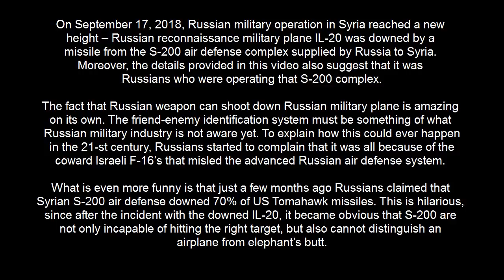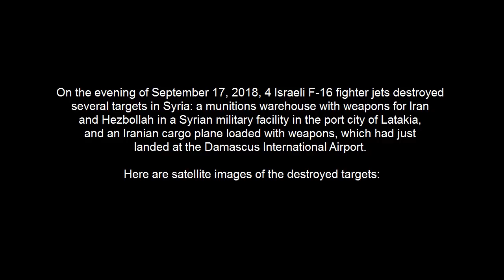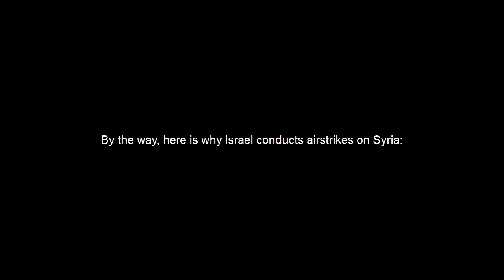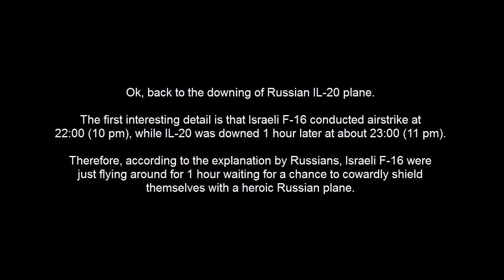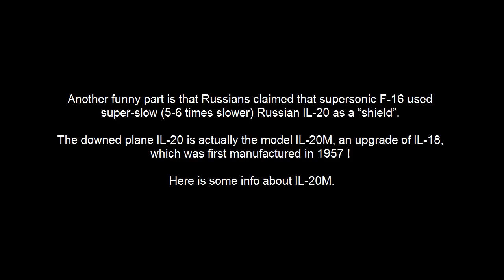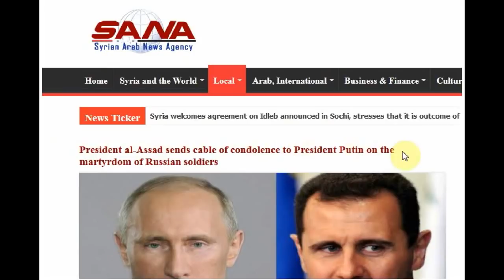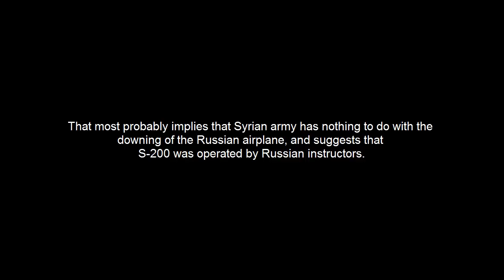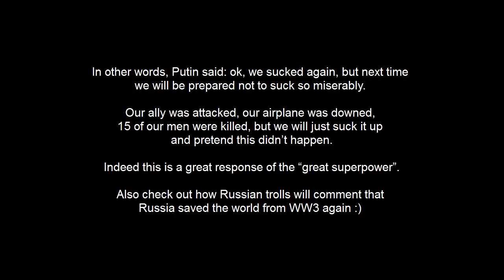Russian IL-20 downed by Russian S-200 in Syria. Interesting details of another Russian humiliation.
On September 17, 2018, Russian military operation in Syria reached a new height – Russian reconnaissance military plane IL-20 was downed by a missile from the S-200 air defense complex supplied by Russia to Syria. Moreover, the details provided in this video also suggest that it was Russians who were operating that S-200 complex.

The fact that Russian weapon can shoot down Russian military plane is amazing on its own. The friend-enemy identification system must be something of what Russian military industry is not aware yet. To explain how this could ever happen in the 21-st century, Russians started to complain that it was all because of the coward Israeli F-16’s that mislead the advanced Russian air defense system.

What is even more funny is that just a few months ago Russians claimed that Syrian S-200 air defense downed 70% of US Tomahawk missiles

This is hilarious, since after the incident with the downed IL-20, it became obvious that S-200 are not only incapable of hitting the right target, but also cannot distinguish an airplane from elephant’s butt.